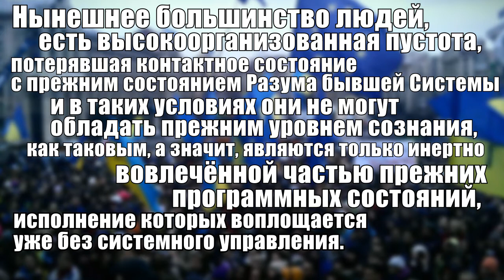Основы Формирования Человечества. Часть IV, глава 1.3.2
Нынешнее большинство людей, есть высокоорганизованная пустота, потерявшая контактное состояние с прежним состоянием Разума бывшей Системы и в таких условиях они не могут обладать прежним уровнем сознания, как таковым, а значит, являются только инертно вовлечённой частью прежних программных состояний, исполнение которых воплощается уже без системного управления.